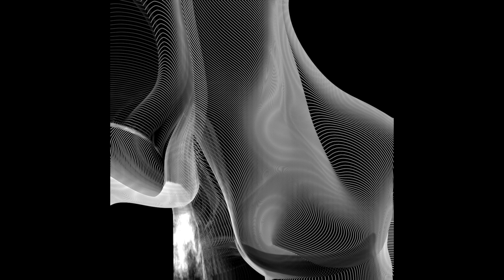Generative Topographical Style Visuals - Touch Designer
So for a few years now I've been trying to get my head wrapped around generative graphics. Today the pieces fell in place.

Big thanks to @pppanik2040 for the tutorial!